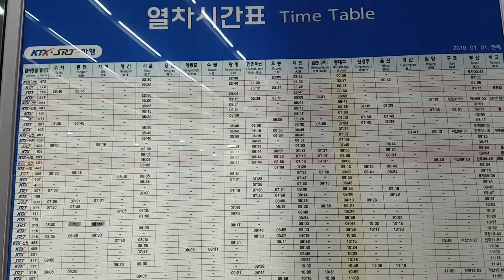동대구역 열차 기차시간표 KTX SRT 주소: 대구광역시 동구 동대구로 550 전화번호: 1544-7788